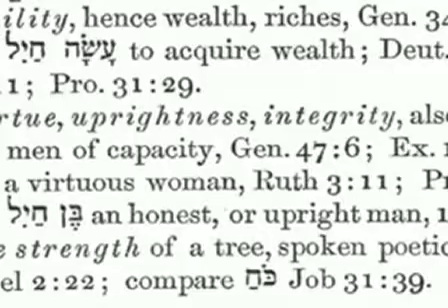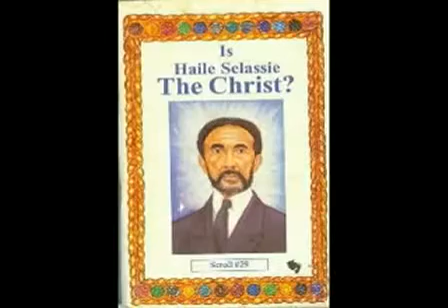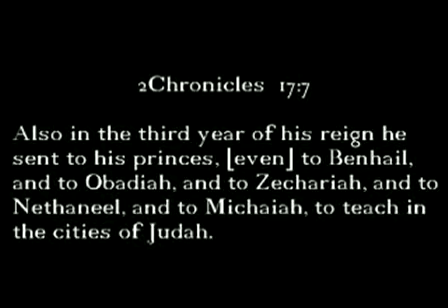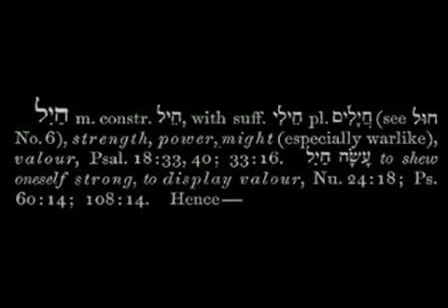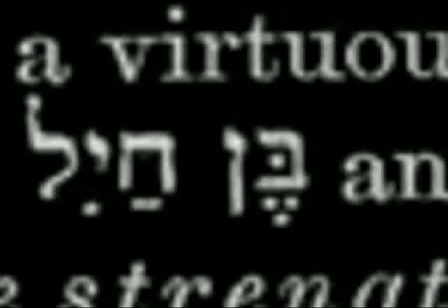HAILE SELASSIE'S NAME - HEBREW ROOTS TORAH PROOF! Lion Of Judah